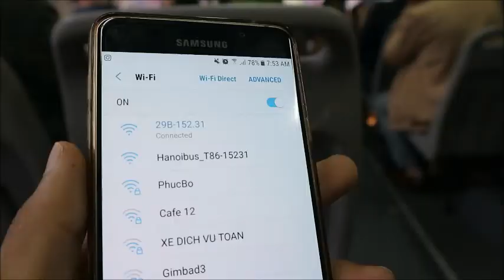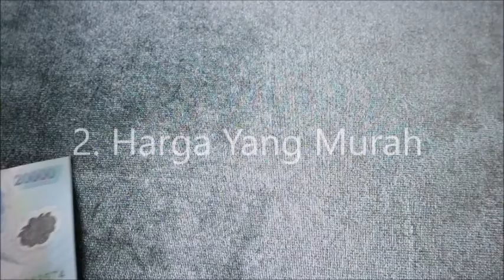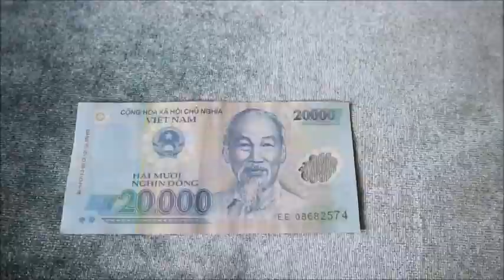5 Hal Yang Perlu diketahui Tentang Vietnam Utara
Informasi ini berdasarkan pengamatan pribadi dan Jika ada hal ataupun informasi lain yang ingin ditambahkan silahkan dengan senang hati.